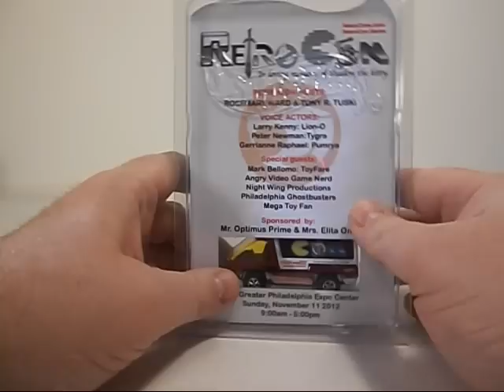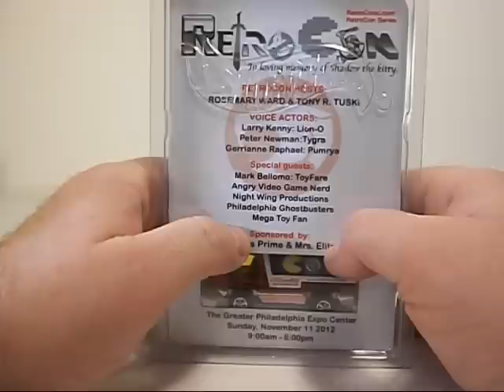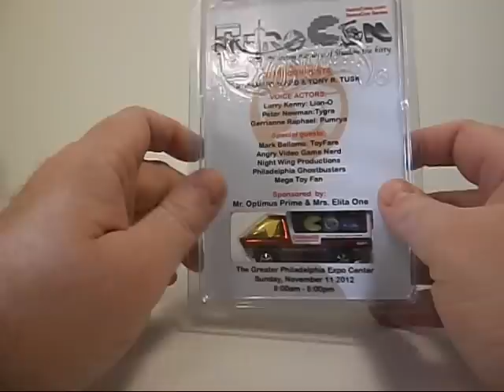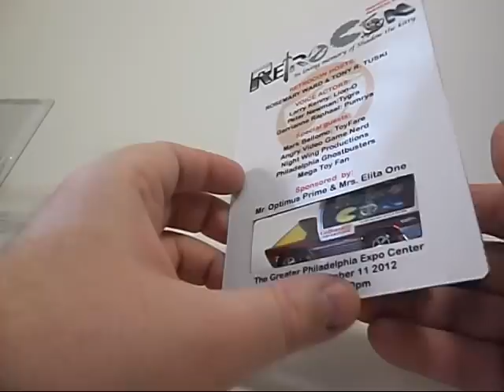RetroCon Exclusive Truck, review.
One of the very cool door prizes from the very first RetroCon!